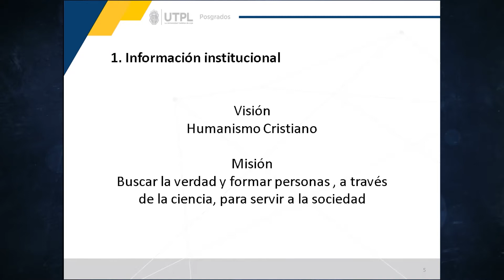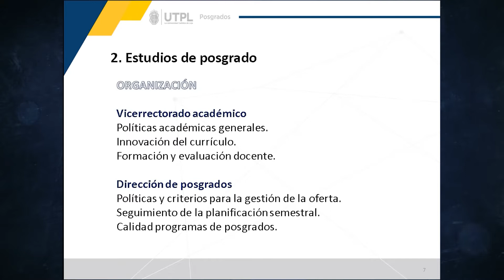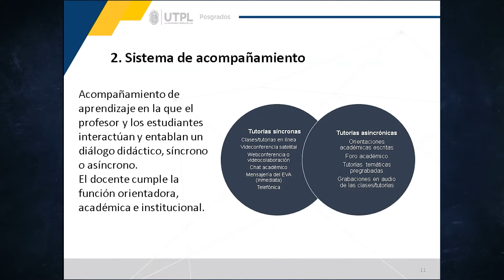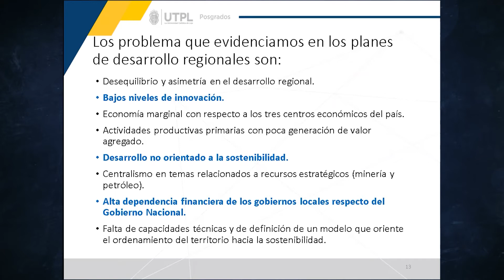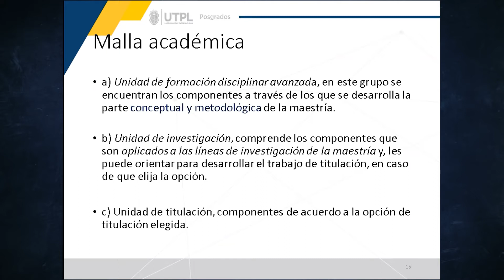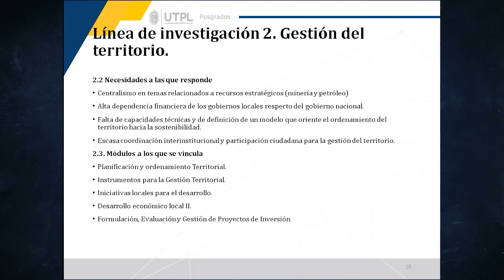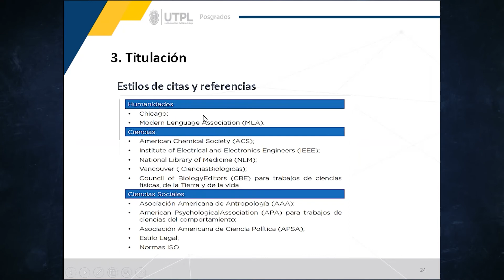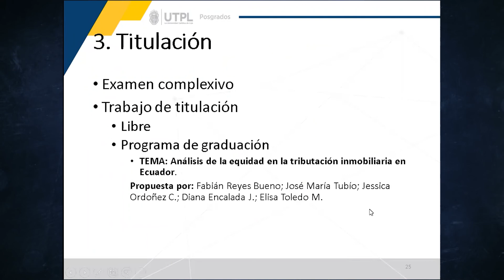Saludo y orientaciones del/a director/a del programa